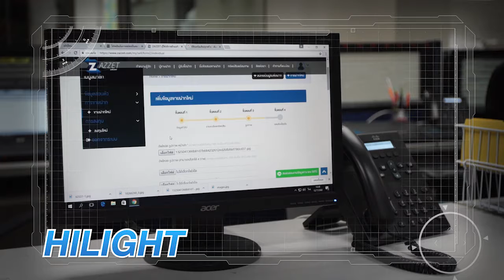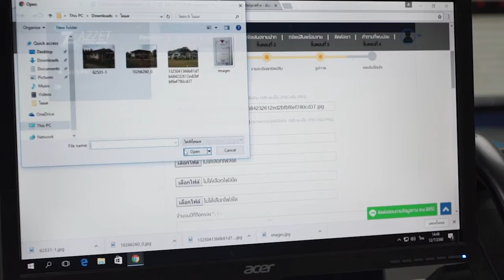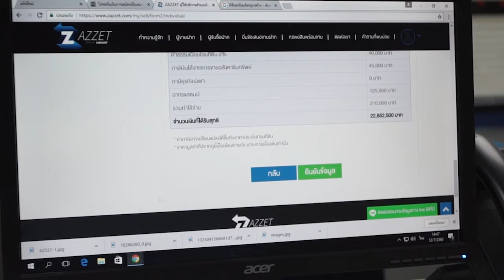UP CHANNEL EP7 D3